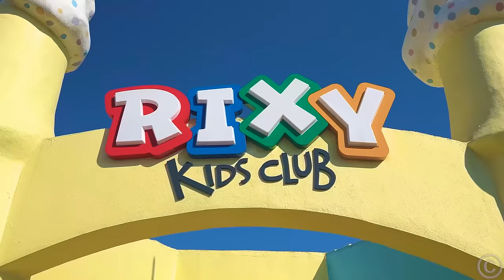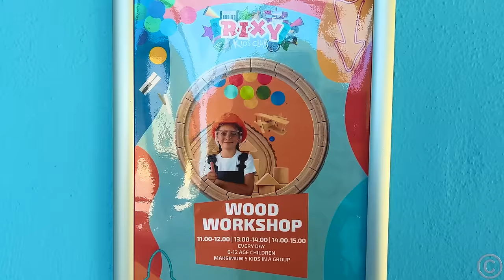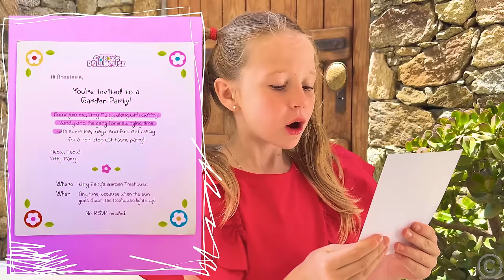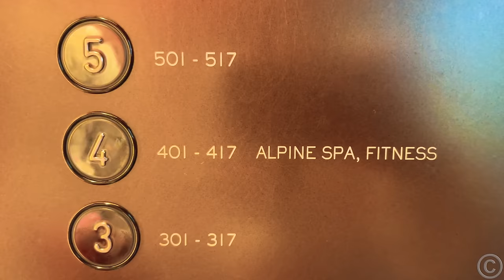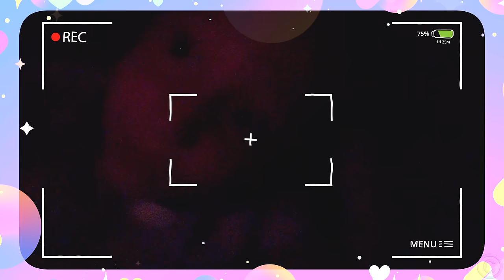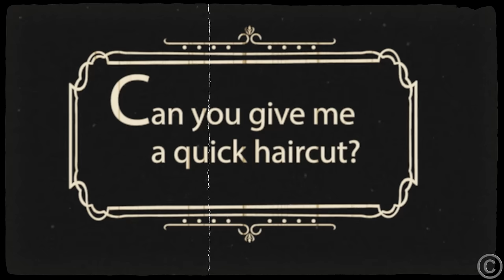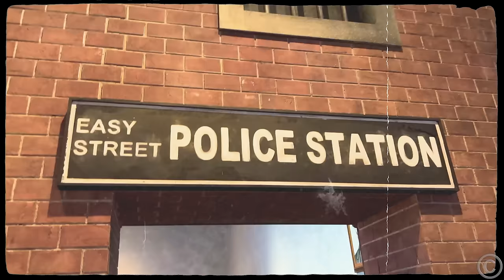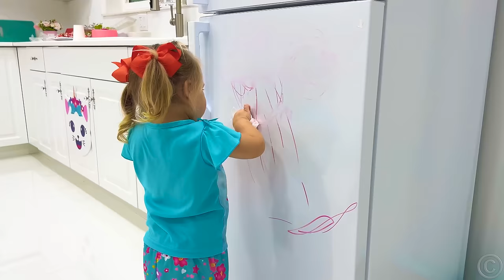Nastya and dad are having fun in Antalya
Nastya and dad have fun in Antalya, visit the kids club and enjoy the beach